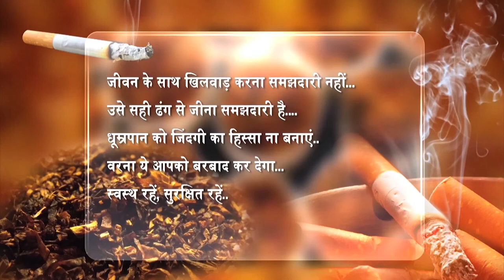OM SHANTI ll NO SMOKING DAY ll 31ST MAY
Description : World's biggest social Organization well reputed name in the world well known as BRAHMA KUMARIS OM SHANTI.

* Having their own satellite tv channel and production and broadcasting across the world.

*Producing different types of programs like, which are related with human touch and awakening inner soul.

* viewers can watch in three language as your convenient, ENGLISH, HINDI AND TELUGU.
* ads cell media tie-up with the channel and telecasting the programs on every Thursday.